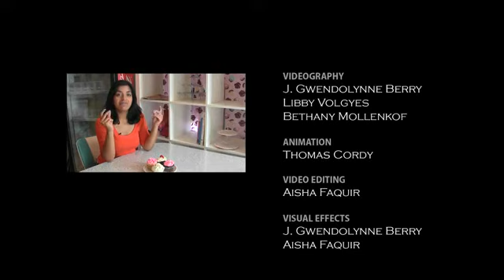Postcards -- Delray Beach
This week, Postcards host Aisha Faquir seeks out fun in downtown Delray Beach.